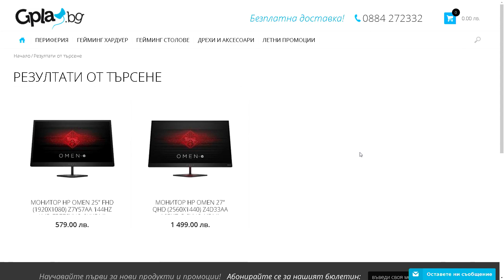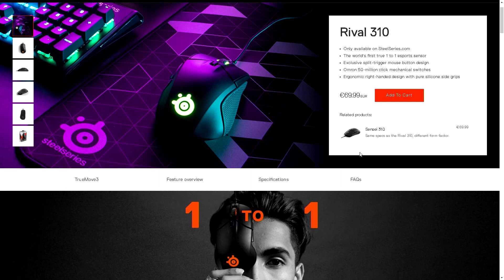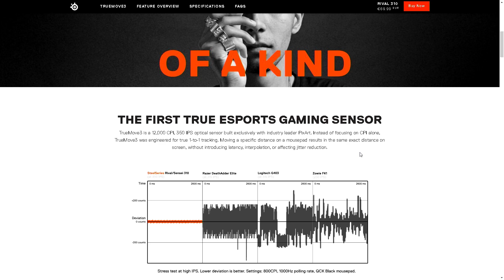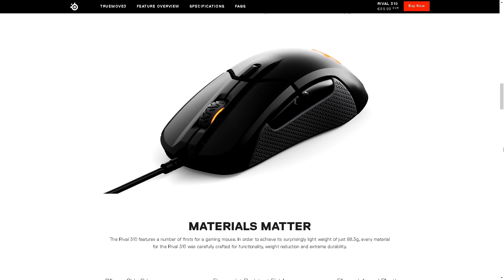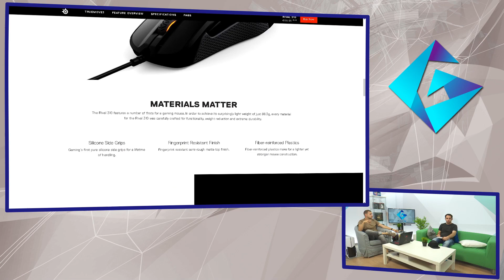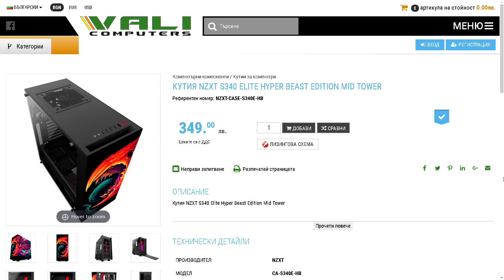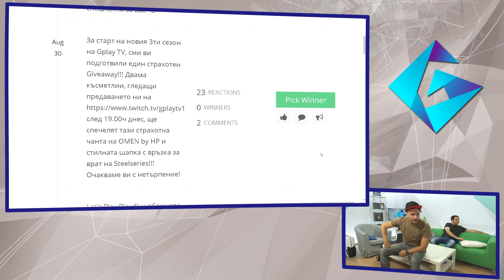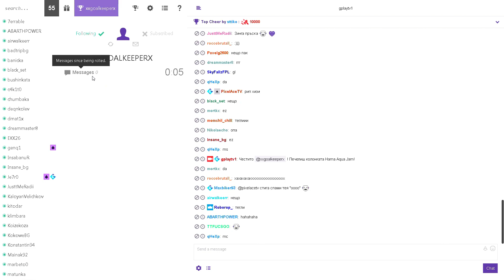144 Hz HP OMEN монитори и steelseries Rival 310 на Let's Play Plovdiv! [ S3 EP1 ]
►  Можеш да ползваш следните кодове за 5% отстъпка на всичко в Gplay.bg ( така подкрепяш човека, чийто код ползваш ;) -- ZINGOD, STKMN, PRASS, DIGGGI, NOTHX, QNCHOSAD, YNOTXX, NAREGAR, ADDICTED